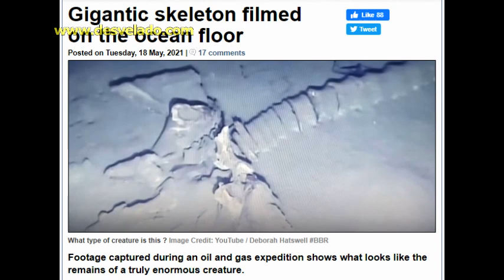LOS DESVELADOS - ESQUELETO GIGANTE EN EL FONDO DEL MAR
LOS DESVELADOS - ESQUELETO GIGANTE EN EL FONDO DEL MAR - Las imágenes grabadas durante una expedición de busqueda de petróleo y gas muestran lo que parecen los restos de una criatura verdaderamente enorme.
El intrigante video, fue presuntamente proporcionado por un hombre que trabaja con vehículos operados por control remoto en el fondo del océano. Capturado en el Mediterráneo en 2017, muestra algo muy inusual. US:(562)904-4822 Mex:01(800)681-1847